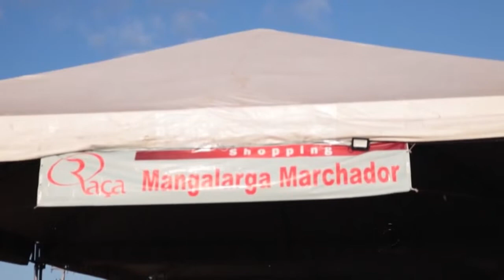Giro Rural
Confira as últimas novidades do setor.